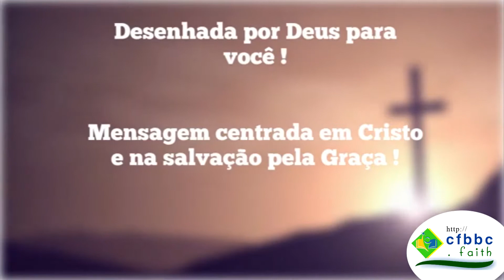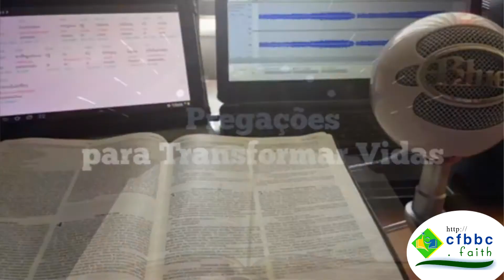DESCUBRA A IGREJA BRASILEIRA CENTRAL FLORIDA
Conheça a Igreja Brasileira Central Florida em Orlando. Campus em Dover Shores e Winter Garden.